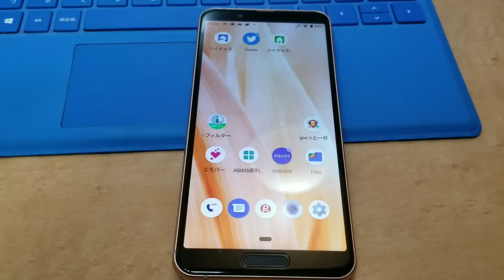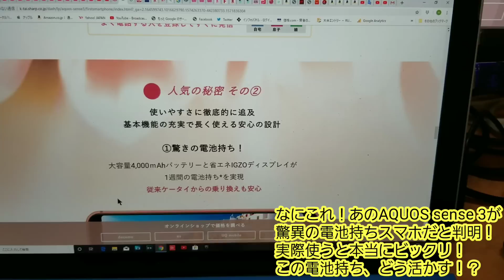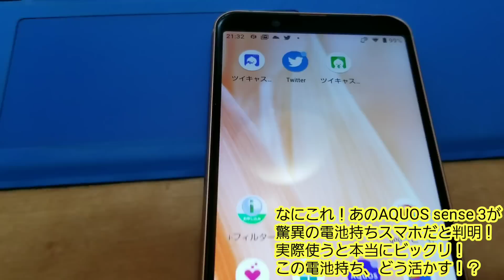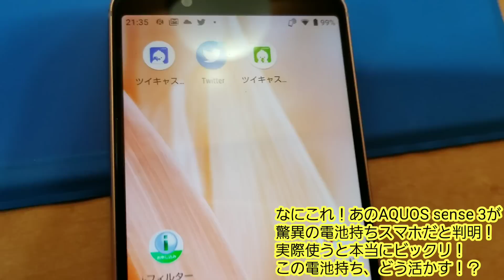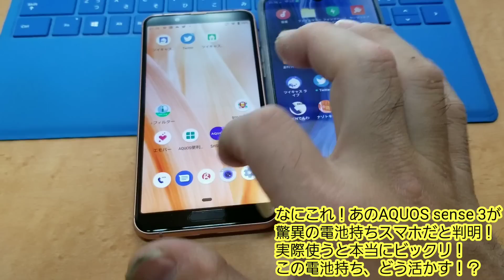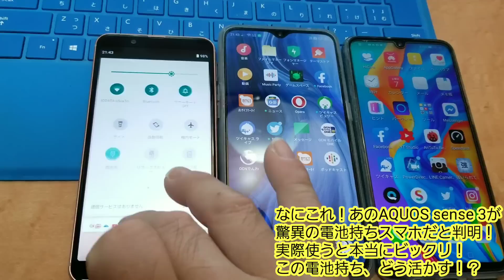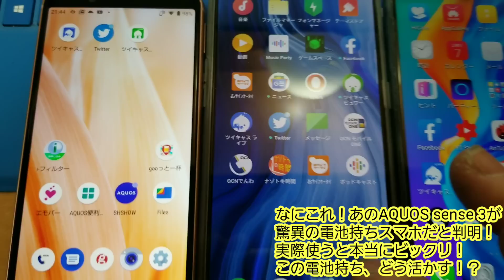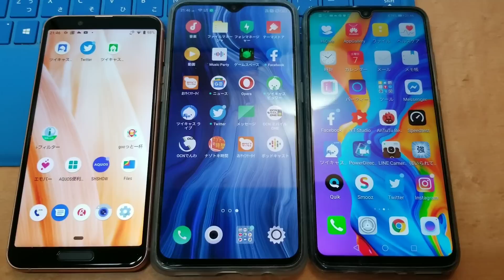なに！あのAQUOS sense 3が驚異の電池持ちスマホだと判明！実際使うと本当にビックリ！この電池持ち、どう活かす！？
グーシムセラーOCNモバイルONE大特価セール

AQUOS sense 3の動画
なに！OPPO Reno Aを超える！？安くても全部入りバッテリー長持ちAQUOS sense3に大注目！これは絶対売れまくるぞ！
なに！注文が殺到し過ぎて商品の出荷が遅れてる！？俺のAQUOS sense 3は今日発送されたけどな！

♦使用機材

iPhone11
Galaxy Note8
HUAWEI P30 Lite
canon ivix mini x
sony HDR-CX170